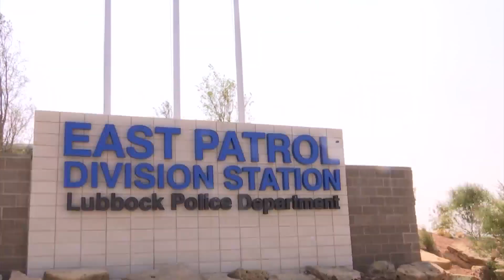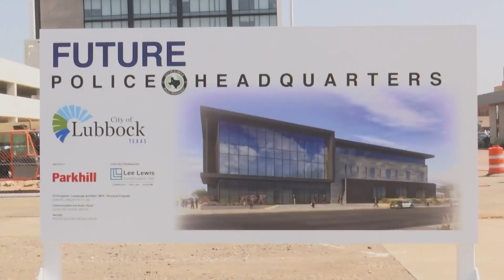'Long time coming': LPD says division stations were made for one mission